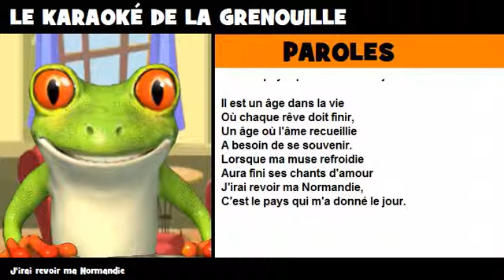J'irai revoir ma Normandie